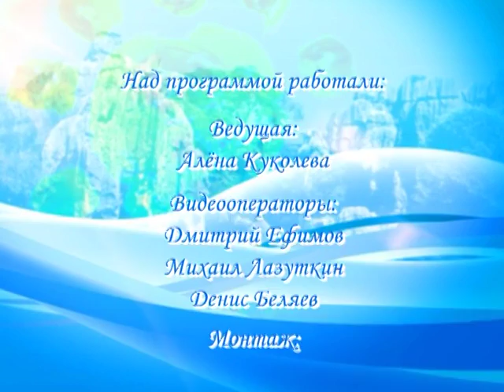Время жить 15.01.16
Зима – время для снижения веса. Занятия на морозе эффективнее, чем в теплом помещении. Оказывается, после продолжительных новогодних каникул приниматься резко и за большое количество работы опасно! От большого застолья к рациональному питанию. Рецепт вкусного и здорового блюда.